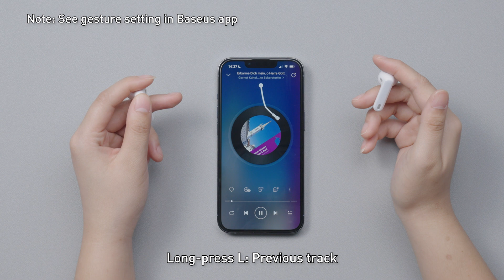Baseus Bowie M3 TWS Music Mode